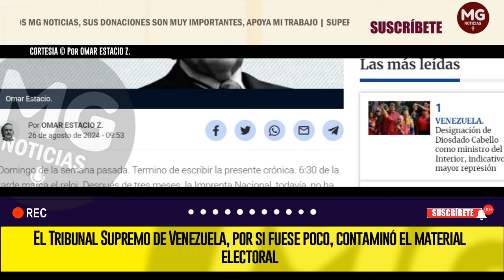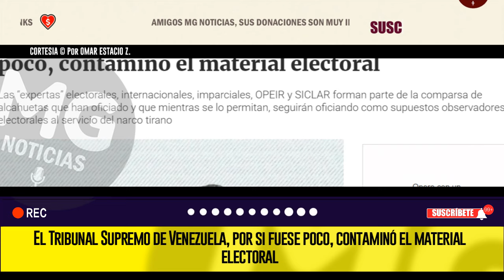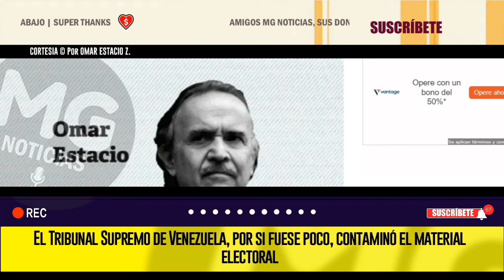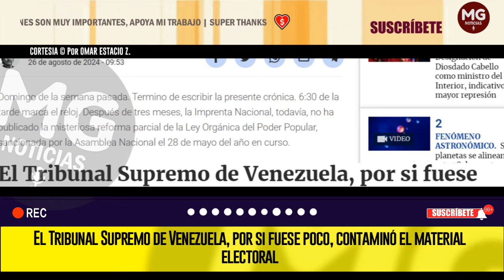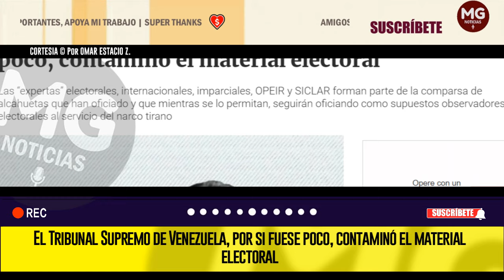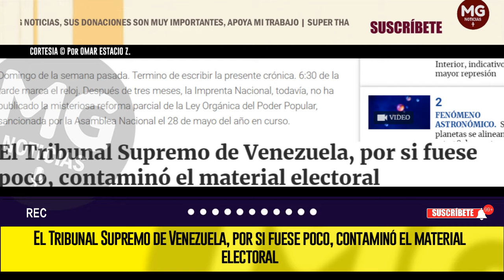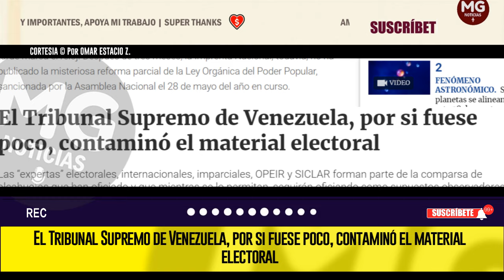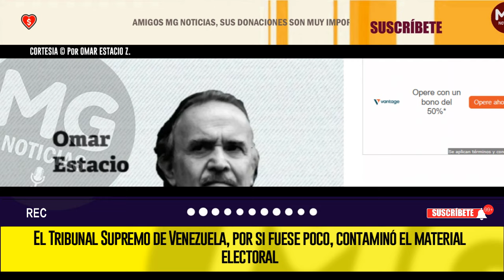GRAVE DENUNCIA ❌ EL TRIBUNAL SUPREMO DE VENEZUELA CONTAMINÓ EL MATERIAL ELECTORAL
Las “expertas” electorales, internacionales, imparciales, OPEIR y SICLAR forman parte de la comparsa de alcahuetas que han oficiado y que mientras se lo permitan, seguirán oficiando como supuestos observadores electorales al servicio del narco tirano
columna OMAR ESTACIO
DIARIO DE LAS AMÉRICAS